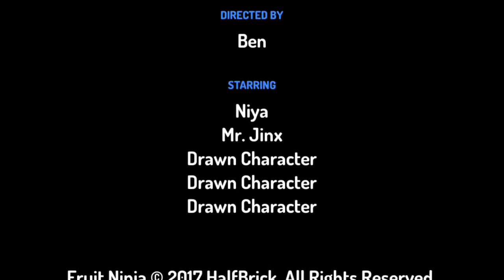Te Tumu Vī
Nā Ben Patia. Māori and English subtitles available.